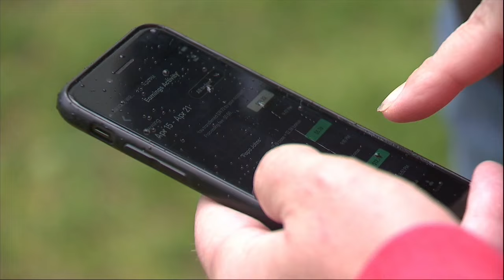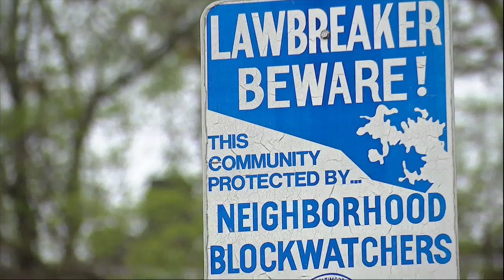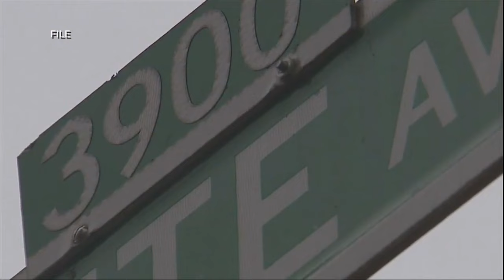Man tells police he was carjacked while officers were helping another carjacking victim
A 15-year-old and 18-year-old were arrested Wednesday night after an assault and carjacking in the 3900 block of Wabash Avenue.

Fox45 spoke with the victim, we're calling Mr. K, about what happened.